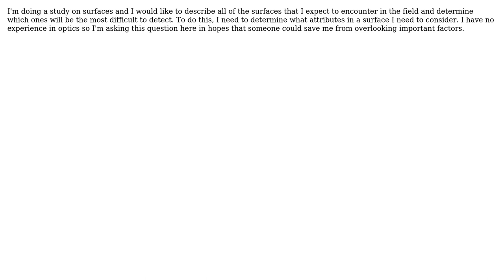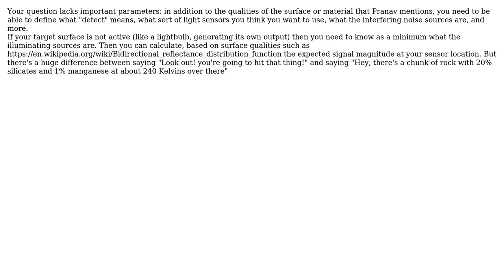Engineering: What attributes of a surface are relevant to light sensors? (2 Solutions!!)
Engineering: What attributes of a surface are relevant to light sensors?

With thanks & praise to God, and with thanks to the many people who have made this project possible! | Content (except music & images) licensed under CC BY-SA | Music | Images & others | With thanks to user Pranav user Klik user Carl Witthoft and the Stack Exchange Network Trademarks are property of their respective owners. You are responsible for your own actions.